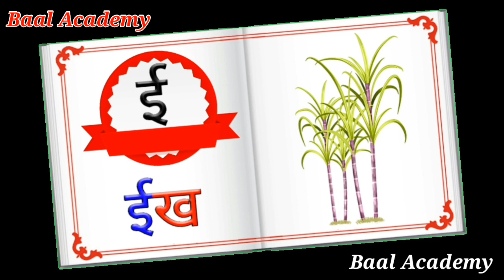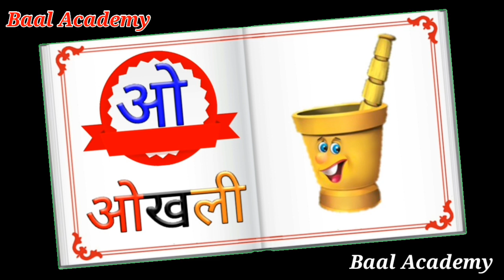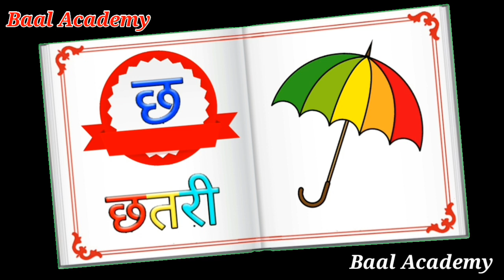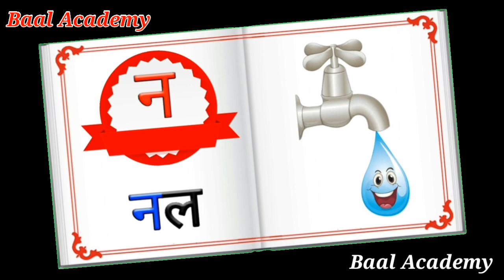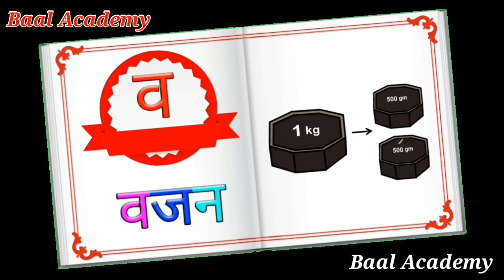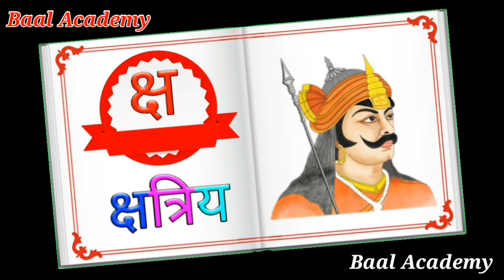अनार आ से आम, हिंदीवर्णमाला, अआइईउऊ, a se anar aa se aam, हिंदी स्वर व्यंजन, क से कबूतर